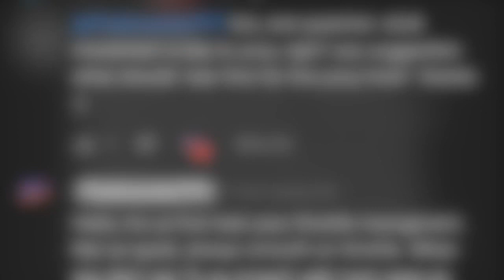Keep Practicing 😁😁🙏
Drone 5 inch:
motors: FLYWOO NIN N2306
VTX: Eachine 805
camera: Foxeer, Polaroid Cube
Flight Controller: iFlight SucceX-E F4
Frame: Rajawali Bouraq
receiver & Modul: FrSky R9MM & R9M